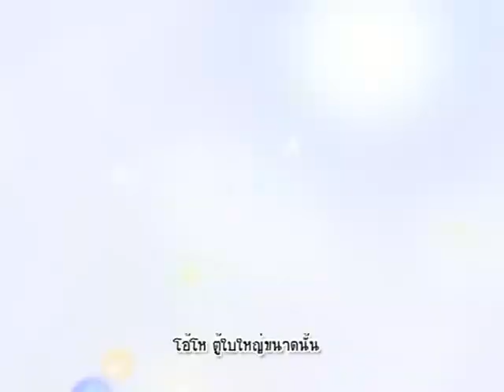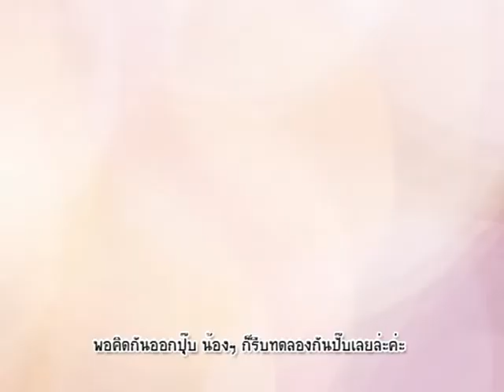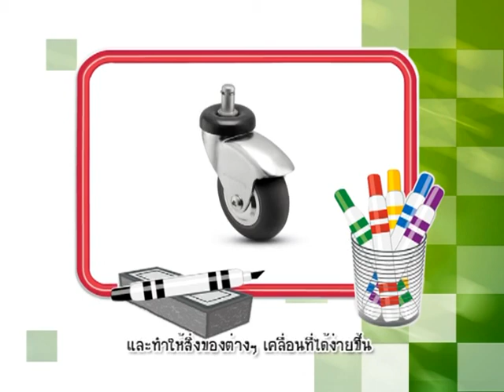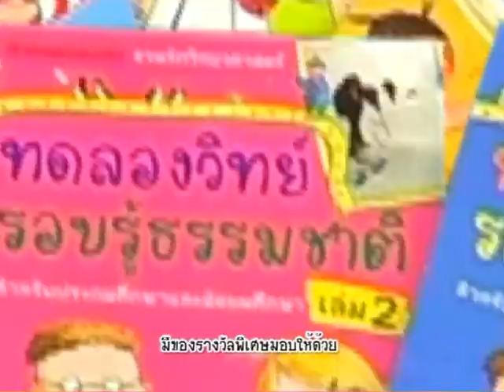รายการบ้านนักวิทยาศาสตร์น้อย ตอน ย้ายตู้ใหญ่ง่ายนิดเดียว